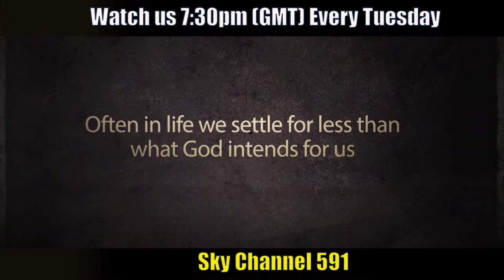Alternative Lifestyle November Promo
Often in life we settle for less than what God intends for us, "I wish above all things that you prosper and be in health" is what scripture says. Has the enemy robbed you of anything in life? Well it's time to take it all back! In this 4 part Series you will be equipped and empowered to arise in the knowledge and Power of Jesus Christ to take back everything the enemy stole from you. Join us on Tuesday @ 7:30pm on Sky Chanel 591. It's time to take back everything the enemy stole from you